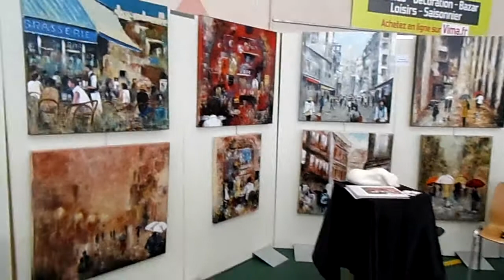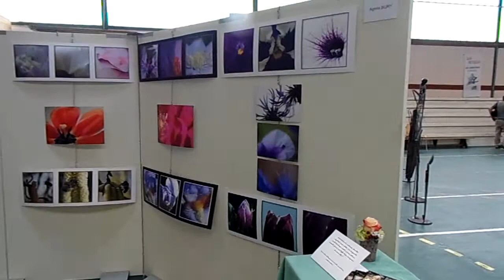"Rencontre des Arts" 68180 Horbourg Wihr 30 et 31 mai 2015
Salon de peinture Horbourg Wihr